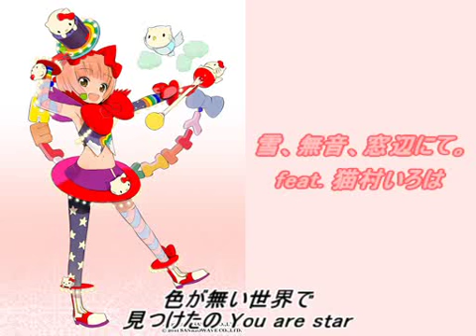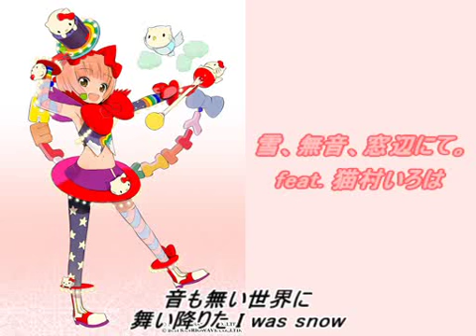[Nekomura Iroha] "yuki,muon,madobe nite."